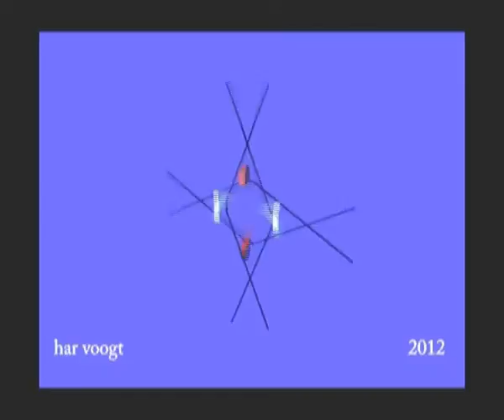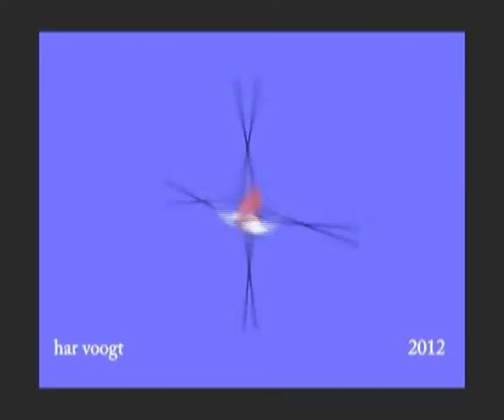circel 0509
Kinetic Art